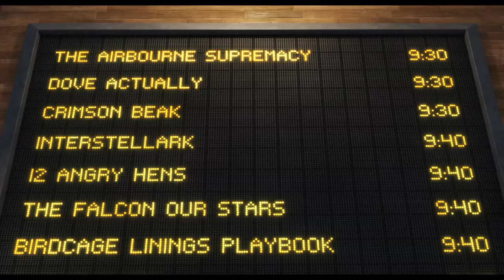Angry Birds show what Cineworld's Unlimited Card is all about!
See all the films you can handle plus lots more benefits with Cineworld Unlimited!